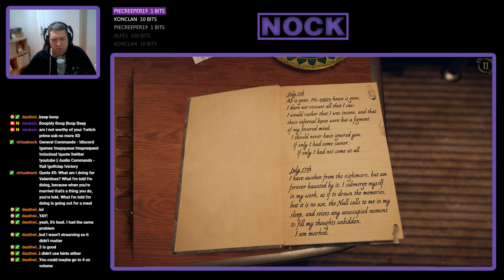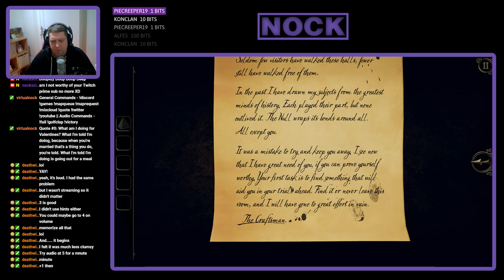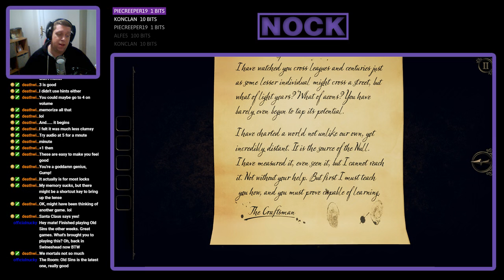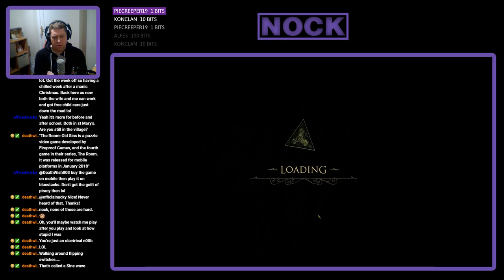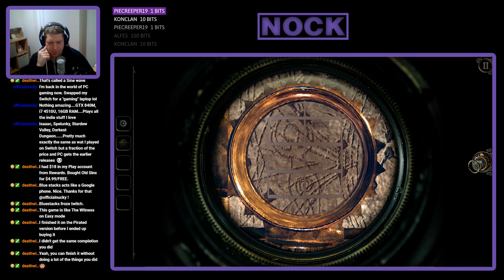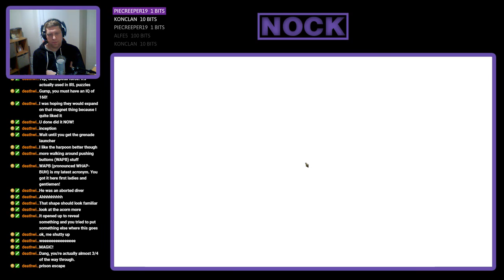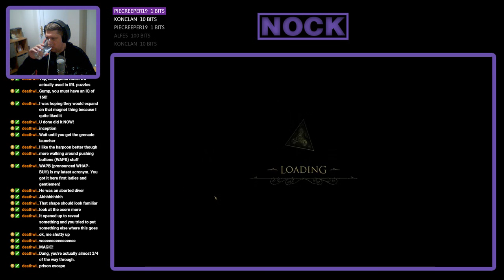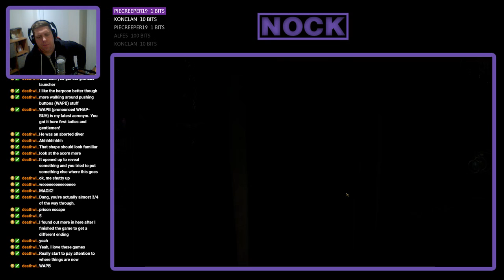Nock Plays | The Room Three (Part 1)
Lured to a remote island, you find yourself confined within the rooms of an ominous mansion. You must draw upon all your puzzle-solving ability to navigate a series of trials devised by a mysterious figure known only as “The Craftsman”. Do you have what it takes to escape?

The Room Three continues the tactile puzzle-solving gameplay of its predecessors while considerably expanding the world for the player to explore. Once again, Fireproof Games have re-built, re-textured and re-lit every asset and environment to bring the mysterious world of The Room to life.

In The Room Three, you find yourself lured to a remote island, where you must draw upon all your puzzle-solving ability to navigate a series of trials devised by a mysterious figure known only as “The Craftsman”.